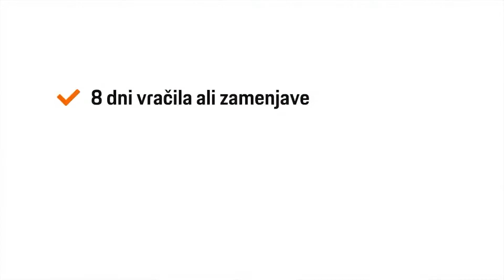Volkswagen Golf GTI Performance 2.0 TSI DSG